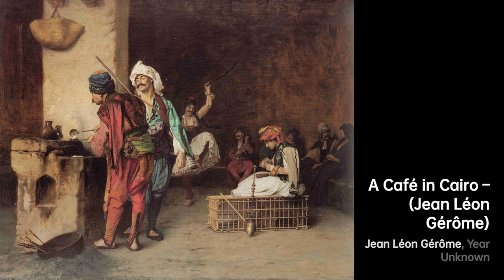Jean-Léon Gérôme: Master of Academicism｜Artist Biography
Jean-Léon Gérôme was a renowned French painter and sculptor who was born in 1824

A biography of Jean-Léon Gérôme.Jean-LéonGérôme